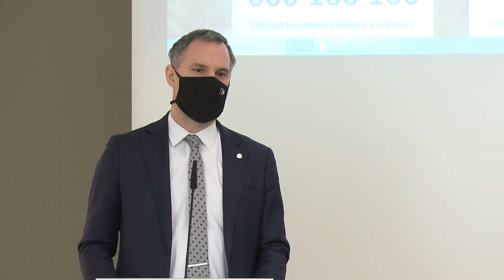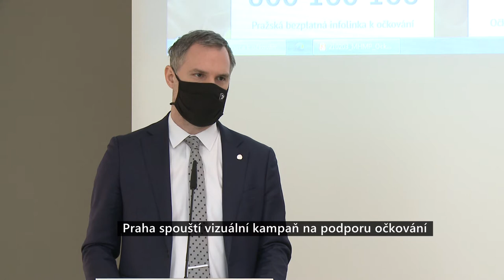Praha spouští vizuální kampaň na podporu očkování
Je zaměřena na motivaci široké veřejnosti k očkování s akcentem ochrany zdraví a návratu k běžnému způsobu života.